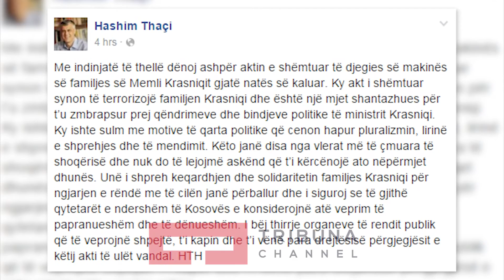Digjen veturat e grave të shtetarëve